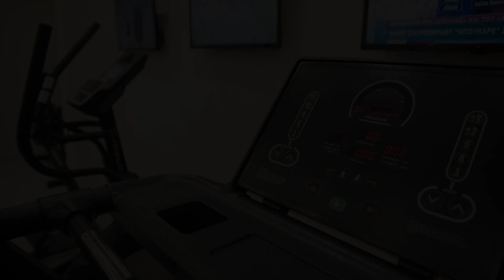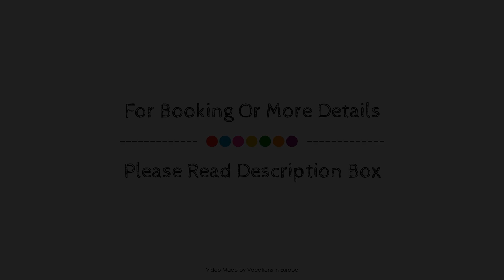Lagaria Hotel, Chalkidiki, Greece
About Property:
Lagaria Palace is a popular choice amongst travelers in Chalkidiki, whether exploring or just passing through. Featuring a complete list of amenities, guests will find their stay at the property a comfortable one. 24-hour front desk, express check-in/check-out, luggage storage, room service, airport transfer are just some of the facilities on offer. Each guestroom is elegantly furnished and equipped with handy amenities. Access to the hotel's outdoor pool, children's playground, garden will further enhance your satisfying stay. Lagaria Palace combines warm hospitality with a lovely ambiance to make your stay in Chalkidiki unforgettable.
Searching For
1. Lagaria Hotel - Chalkidiki
2. Lagaria Hotel - Chalkidiki Virtual Tour
3. Lagaria Hotel - Chalkidiki Rooms
4. Lagaria Hotel - Chalkidiki Amenities
5. Lagaria Hotel - Chalkidiki Videos
6. Lagaria Hotel - Chalkidiki Offers
7. Lagaria Hotel - Chalkidiki Deals
Audio Credit:
Track Title: Reasons To Hope
Artist: Reed Mathis